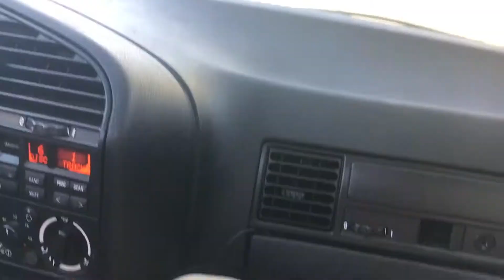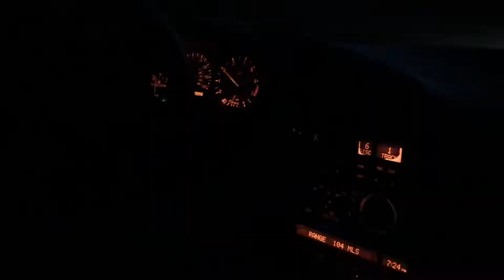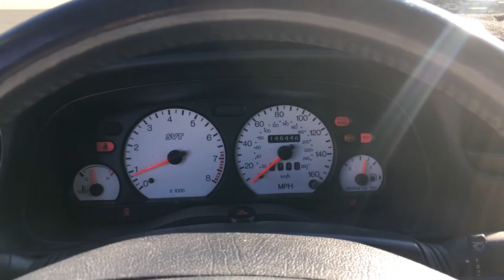Touge Passes In Michigan! [Vlog]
I head up to Michigan to join the guys on some Touge Fun!